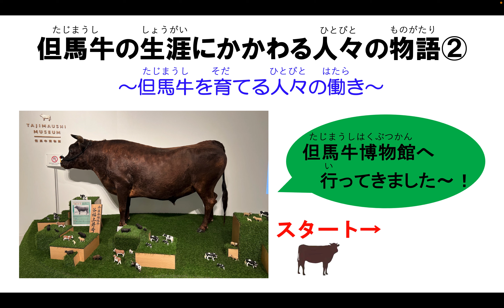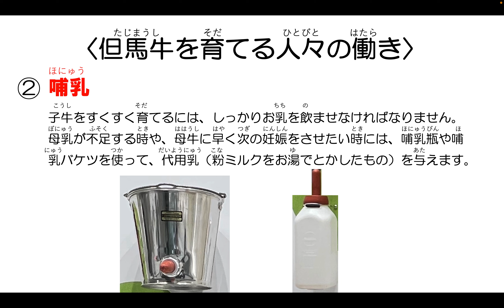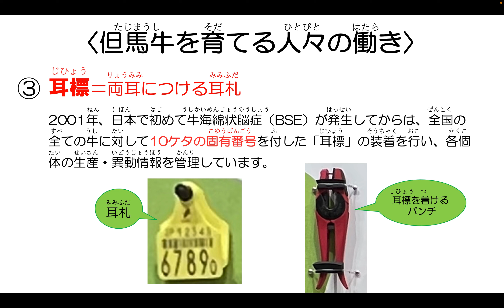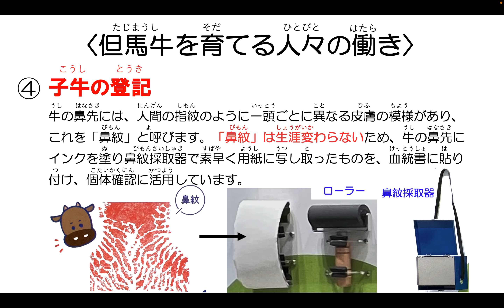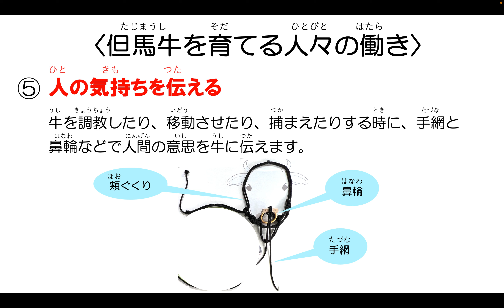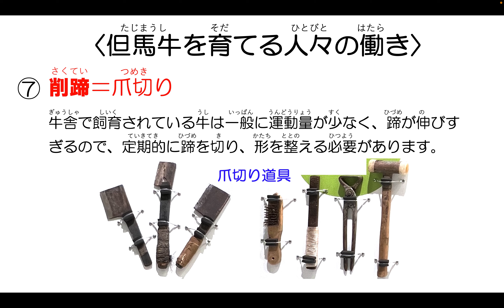【小３、４年生向け】②〈但馬牛を育てる人々の働き〉 「但馬牛の生涯にかかわる人々の物語」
②〈但馬牛を育てる人々の働き〉
　ここでは「人工授精」「哺乳」「耳標」「子牛の登記」「人の気持ちを伝える」「身だしなみ」「削蹄」について紹介しました。
　実際に牧場に行って撮影した動画をみて、現場の様子を学んでほしいです。

兵庫県全体で大切に守り育てられている但馬牛が世界で有名になっています。歴史の中で培われてきた但馬牛の生涯に携わる人々の関わりについて広めたいと思い作品を作りました。

ひとつ前の動画はこちら！

関西学院大学「地理学地域文化学特殊講義２」受講者が作成。
監修：河本大地
協力：兵庫県立但馬牧場公園 但馬牛博物館、兵庫県 農林水産部 畜産課